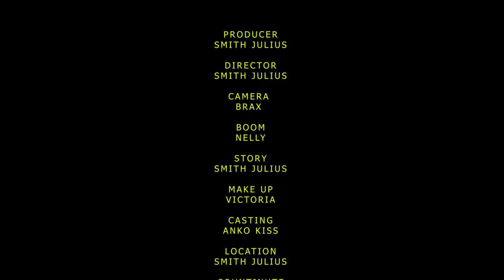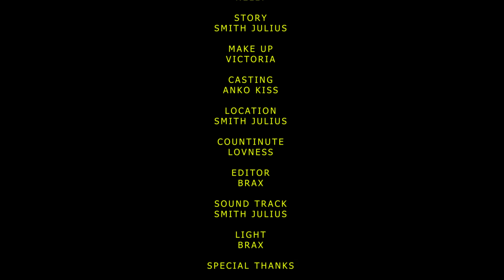DADA WA KAZI 💞 | PART 29